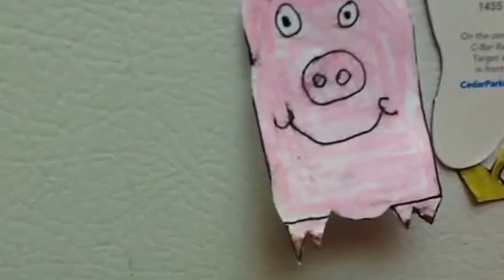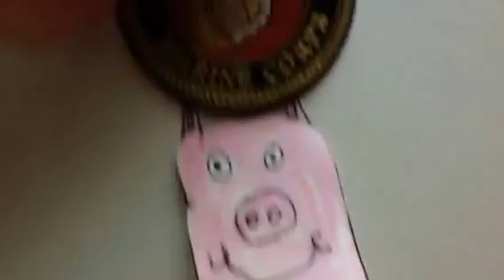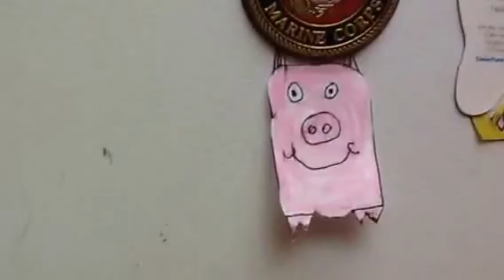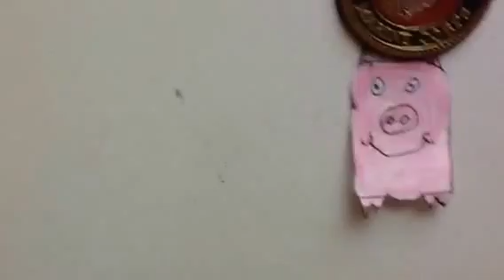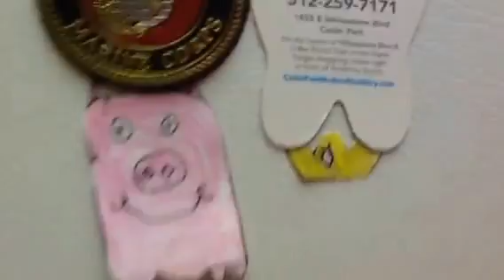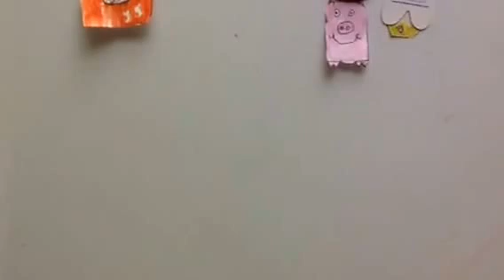The little pig got bullied by the cat ,staring by the pig and the cat.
I love making stories a lot and I taught you a little lesson about bullying. You know how the cat was a bully to the pig and they used to be best friends? The lesson in the story is if you get bullied by a friend you are not friends anymore with that person.My connection is when I was in kindergarten l had a friend who l got bullied by in first grade.Have a good day everybody!